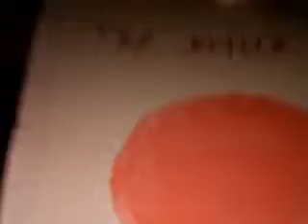Pikachufan414's Random Video